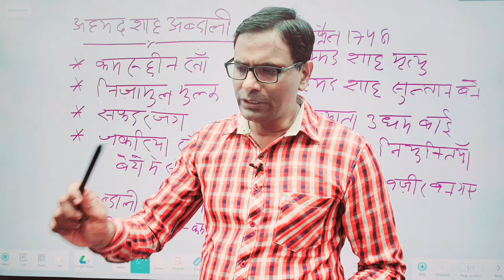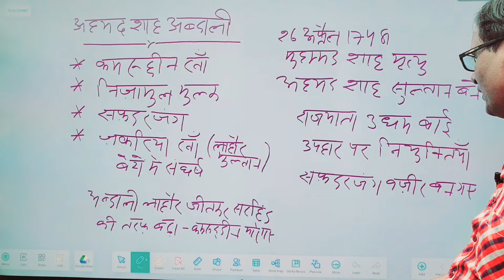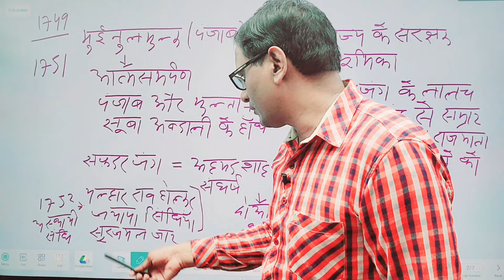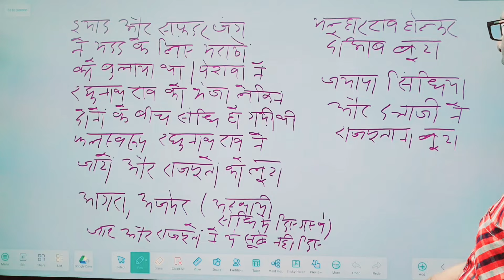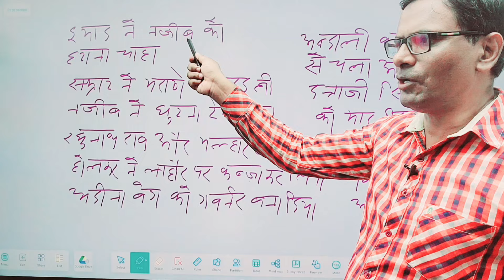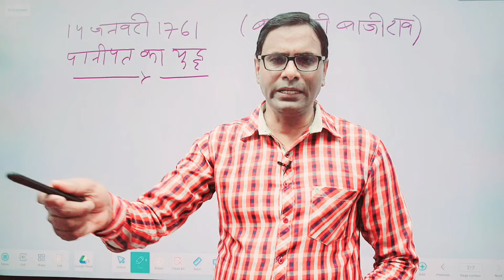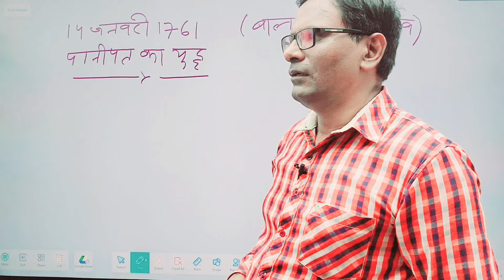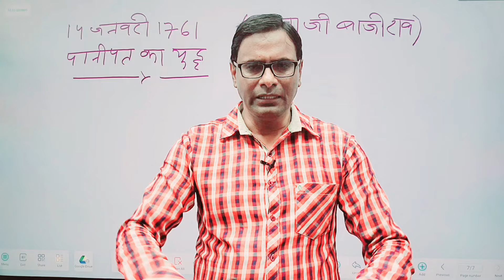Third battle of Panipat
Dive into the epic saga of the **Third Battle of Panipat**! In this captivating video, we unravel the intense conflict that shook India in 1761. Discover the strategies of the key players, including the Maratha Empire and the Durrani Confederacy, and explore the significant cultural and historical repercussions of this monumental clash.

The third battle of Panipat holds great importance in Indian history. After the defeat of the Marathas, the path became easier for the British in India. Getting entangled in the politics of North India proved fatal for the Marathas. Later on, the Marathas again gained power.

Third Battle of Panipat** remains a pivotal event in Indian history. Don’t miss our deep dive into battlefield tactics, leadership, and the war’s lasting legacy! 📜✨

What were the consequences of thethird battle of Panipat?
What was the significance of the thirdbattle of Panipat?
Why did Marathas lose the third battle ofPanipat?
Who won the 3rd Battle of Panipat?
What were the 1-2-3 battles of Panipat?
Who was the Mughal emperor at the timeof the third battle of Panipat?
Why did Marathas lose the 3rd Battle ofPanipat?